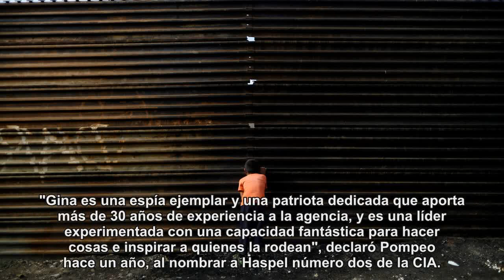Gina Haspel, una mujer acusada de torturas nominada para dirigir la CIA